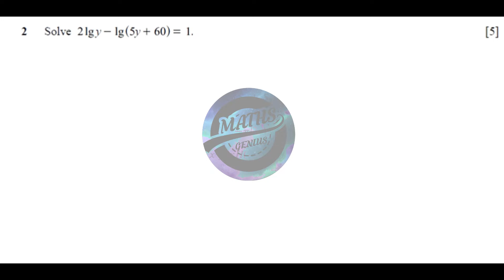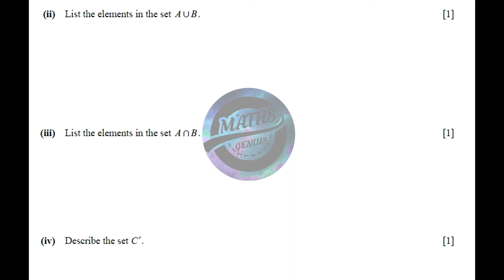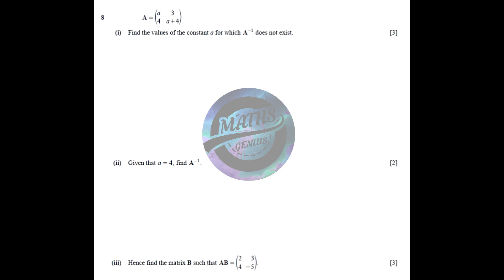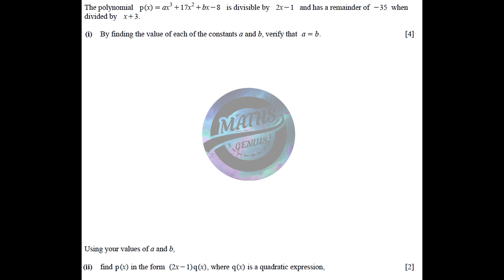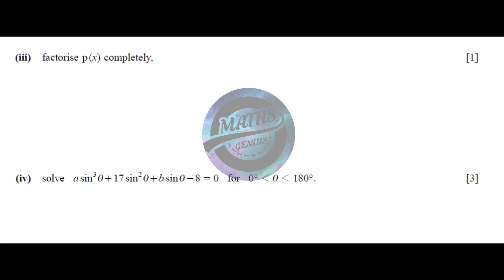O LEVEL IGCSE ADDITIONAL MATHS 4037/0452 GUESS PAPER MAY JUN 2019